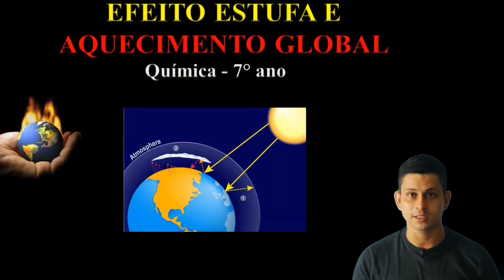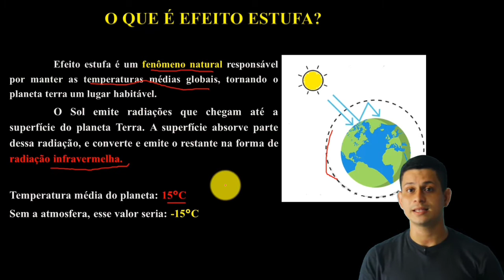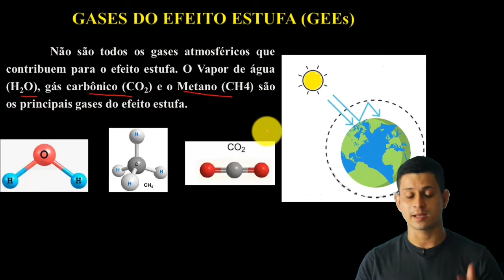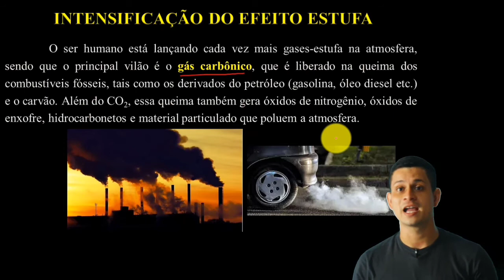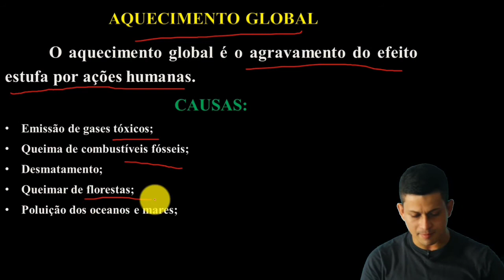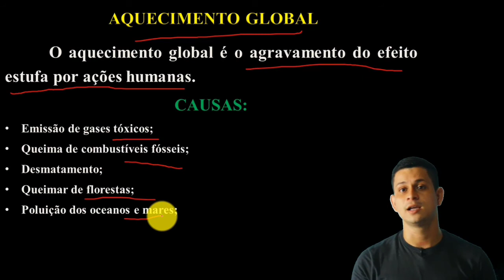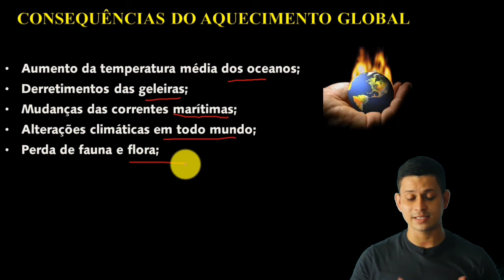09 - Efeito estufa e aquecimento global - Química 7° Ano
Nessa aula dedicada aos alunos do 7° ano do fundamental veremos o que são o efeito estufa e aquecimento global.